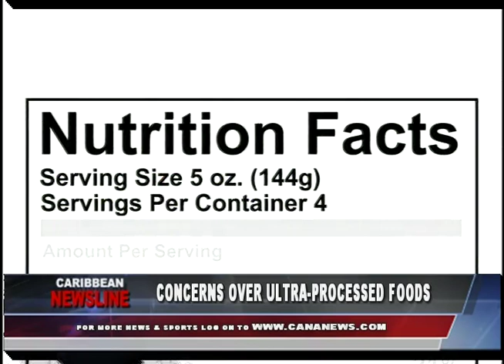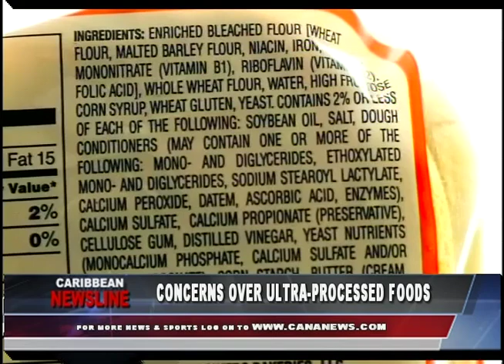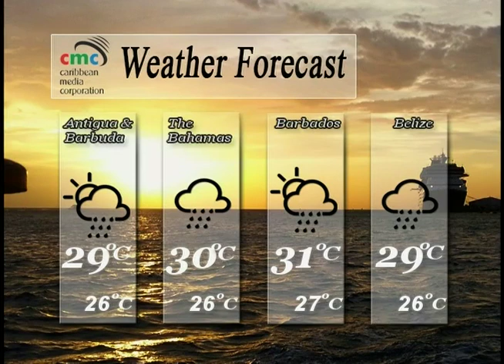Caribbean Newsline October 28 2019